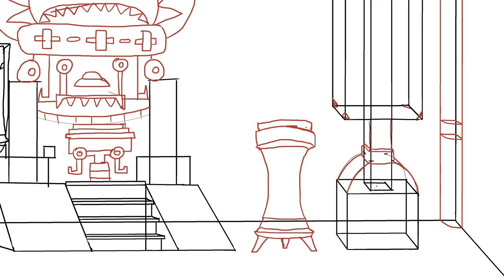TEST from upcoming animation "GoR" || Opentoonz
Test part from animated series "GoR". This is a story about young boy, who lost on the world of gods and monsters!!!
 Wait for something really cool.